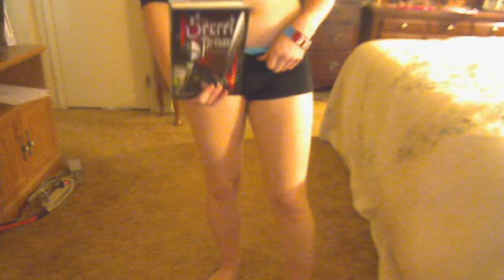Day 19 of My Summer Contortion Plan (Front Over Splits)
This is how to do a front over split. And also remember to answer the question of the week which is. Whats your favorite Sesame Street character from when you where a kid and why?